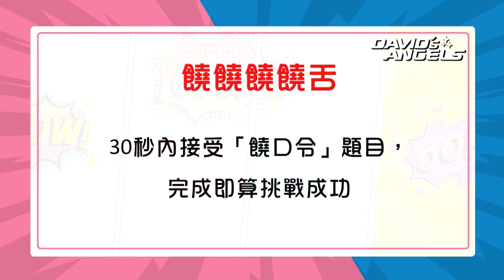David's Angels - 蕭蕭Judy 林漾linyang 丹妃兒💋6/22(五) 20:00 晚上見 - 17提供最新最夯的即時影音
今晚週五20:00 隆重登場 💃
精彩的表演、歡樂的時光 6/22(五) 20:00

✨來賓✨17直播主 蕭蕭Judy 林漾linyang 丹妃兒💋
為你精心準備！ 收看節目認識更多17直播的潛力主播